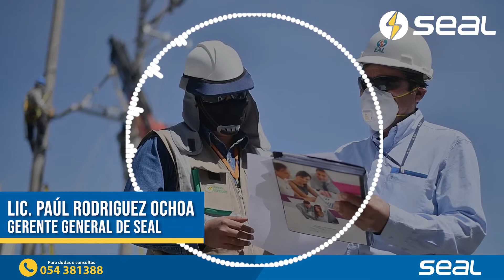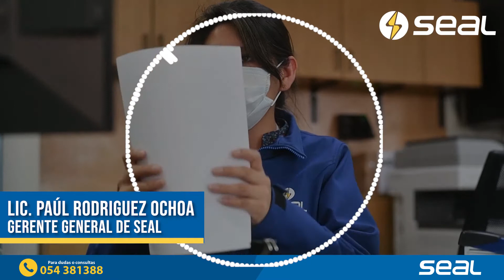Julio 30 | Radio Star Mollendo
Hoy informando para la provincia de Islay. Compartimos la entrevista del gerente general, Lic Paul Rodríguez en Radio Star de Mollendo. Informando a nuestros usuarios sobre los canales virtuales, bono de electricidad y las facilidades de pago de su recibo.